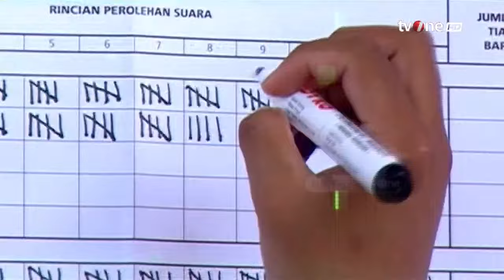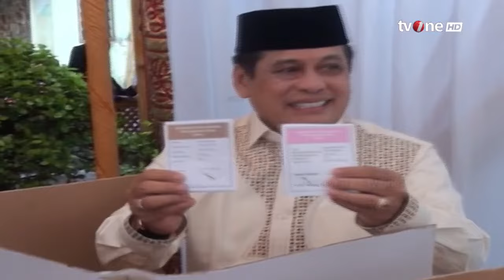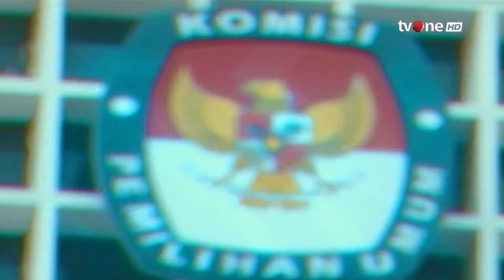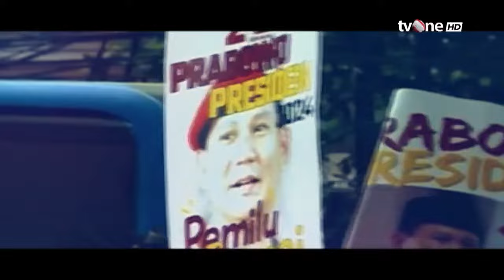Korupsi Dulu Nyaleg Kemudian | CoverstoryOne tvOne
CoverstoryOne, tvOnenews.com - Korupsi Dulu Nyaleg Kemudian | CoverstoryOne tvOne

COVER01
FR01
AM01